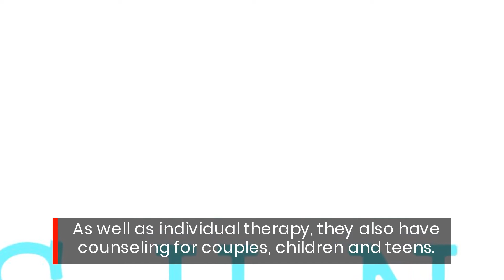These St. Petersburg, FL Online Substance Abuse Counselors Can Help Treat Addiction